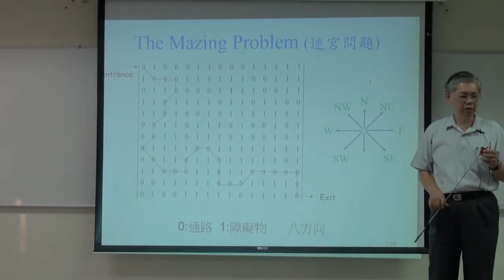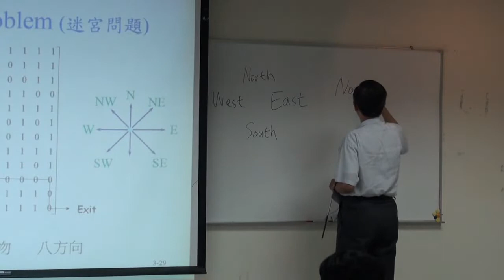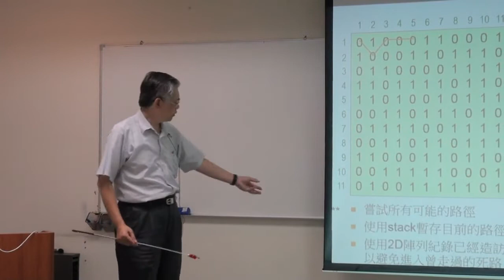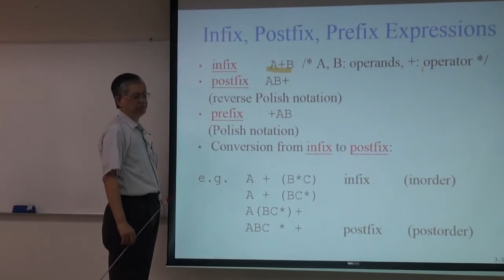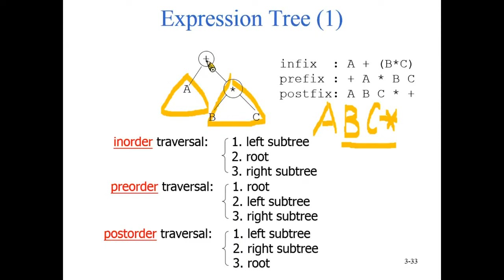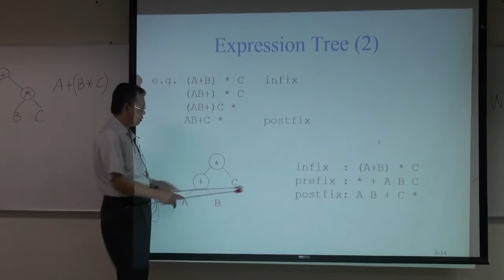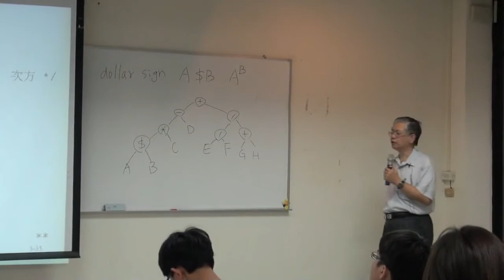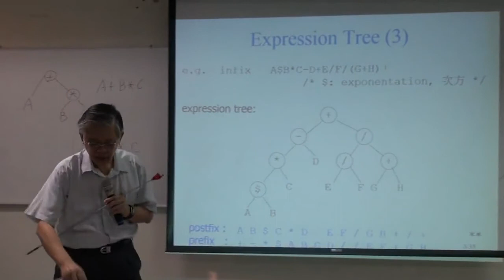資料結構99 ch7 2